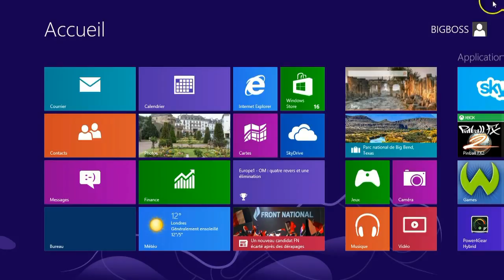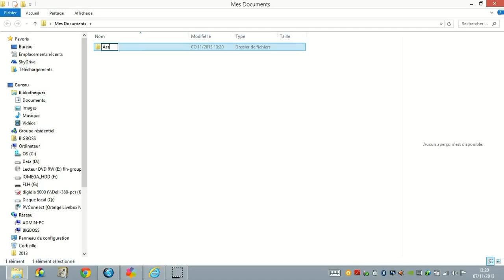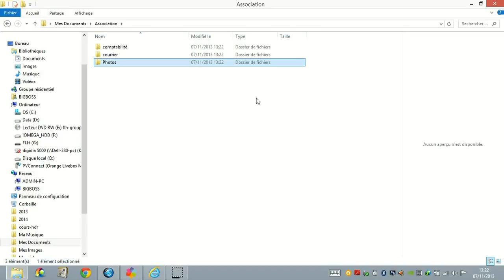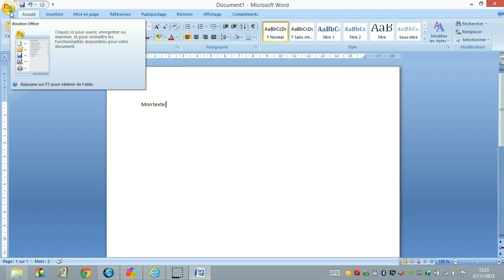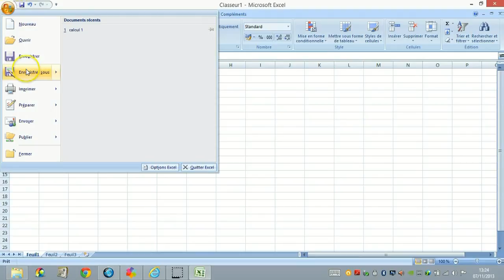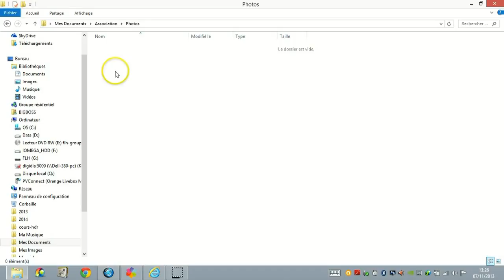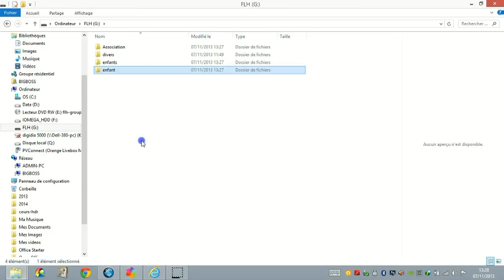Windows 8 - Gestion des fichiers et dossiers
Dans cette vidéo, je vous apprends à gérer vos fichiers  : créer des dossiers,  déplacer et copier des fichiers,